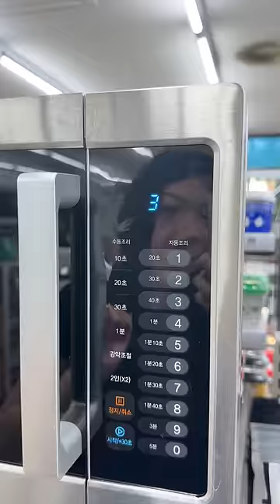Quick lunch at a 7 Eleven convenience store 🍜🧊🌭🥚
Quick lunch at a 7 Eleven convenience store 🍜🧊🌭🥚 asmr noodles icecup ramyeon ramen instantnoodles conveniencestore ottogi jinramen koreanconveniencestore korea 편의점 7eleven #711